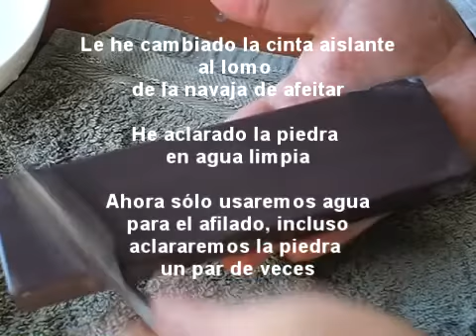Afilado con BBW 3 : Pulido del filo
Afilamos una navaja desde filo romo a shave ready usando una sola piedra, la razonablemente económica Belga azul, que se puede encontrar en diversos tamaños útiles sobre unos 30-50 euros